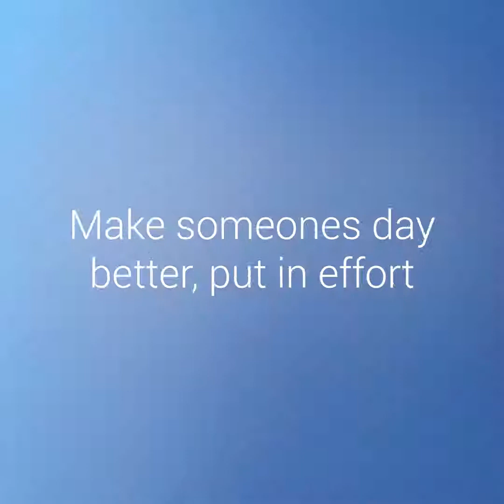lendahand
Well done @AryasbFeiz